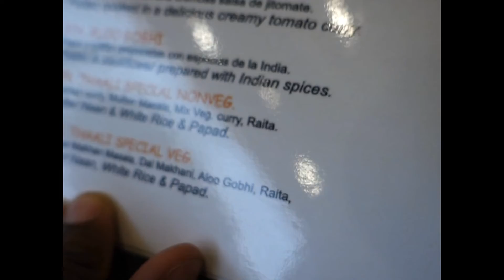Chef´s night 1 | Jamaican Diary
An evening of food laughter and cathcing up.

Daawat indian 3/5 good